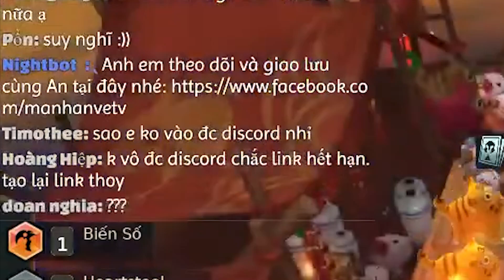CÓ 7 HEARTSTEEL NGAY ROUND 3.7 NHỜ XOAY BÀI TỰ ĐỒNG - MẠNH AN TRIỆU HỒI EXODIA CÀN QUÉT LOBBY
VCB : 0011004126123 CHI NHANH TAY HO